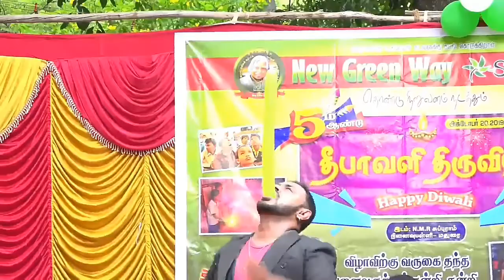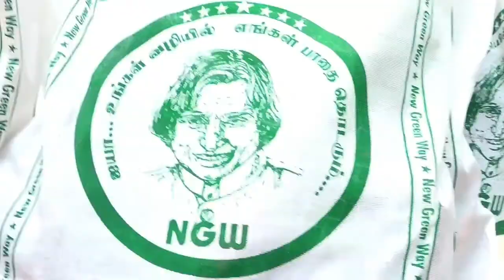New Green way's Dheepavali celebration with our home child (20 oct 2019). We need endless support.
நம் குலந்தைங்க அவலோ சாந்தோஷமகா இருந்தா தருணம்.